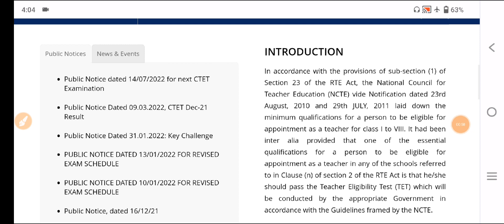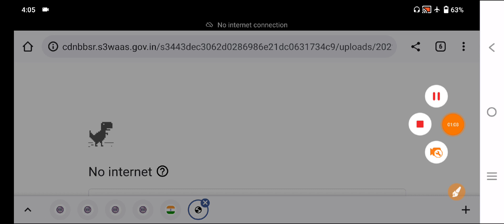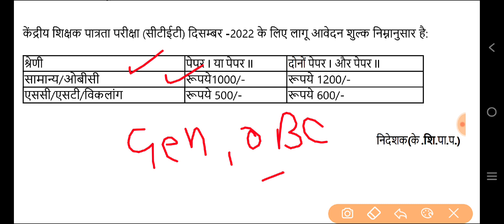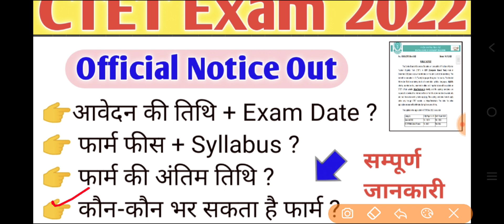CTET 2022 ONLINE FORM | CTET Notification Out | CTET 202 की सम्पूर्ण जानकारी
ctet 2022 ki full information
ctet syllabus
ctet exam.date
ctet form fees
ctet 2022 ki form date